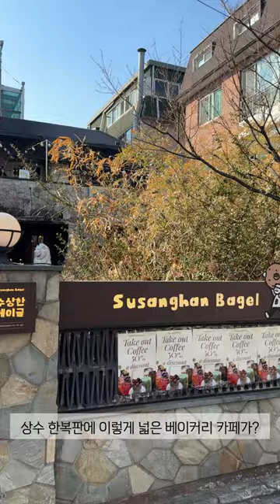홍대 맛집 상수 데이트 코스 추천 - 수상한베이글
넓은 정원과 분위기 있는 카페에서 당일생산한 따끈한 베이글 맛볼 수 있는 곳

위치: 서울 마포구 와우산로15길 22
영업시간 : 09:30-22:00
예약, 포장 가능, 반려동물 동반 가능